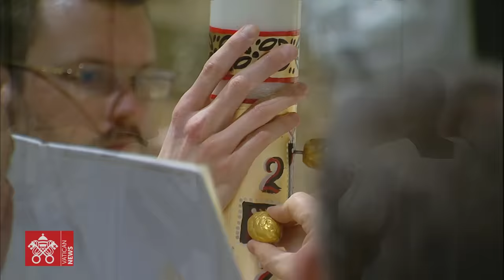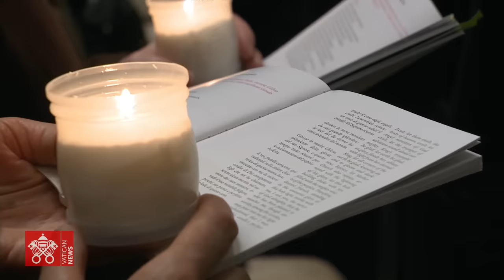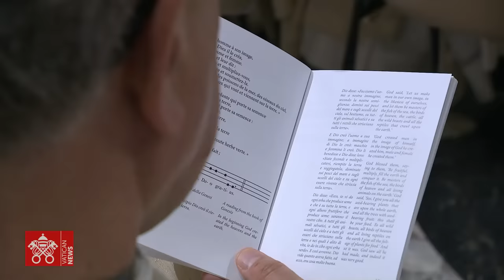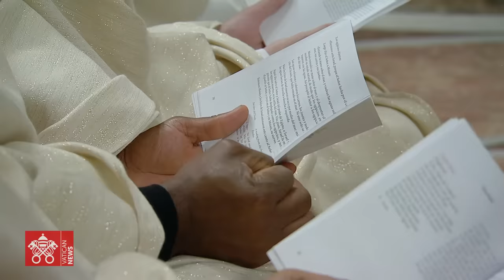April 8 2023, The Easter Vigil | Pope Francis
St. Peter’s Basilica,The Easter Vigil presided over by Pope Francis